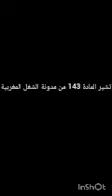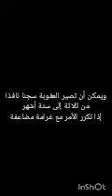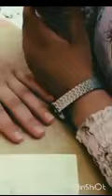جوهرة مغربية علمت يسرى الحرفة لكن الخطير هو ......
اسرة مغربية جوهرة مغربية الام تعترف بتعليمها الحرفة ليسرى ستيل ومراقبتها للعمل مناقشة الحناء في كل المناسبات فهل تشغيل الأطفال مسموح به دون سن الخامسة عشر وهل يعاقب المشغل حسب المادة 143 من قانون الشغل المغربي